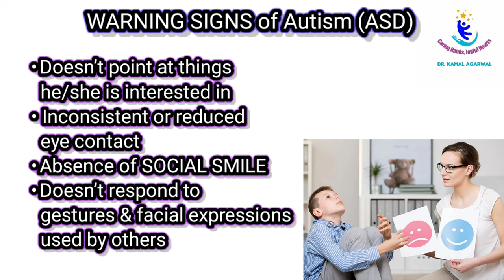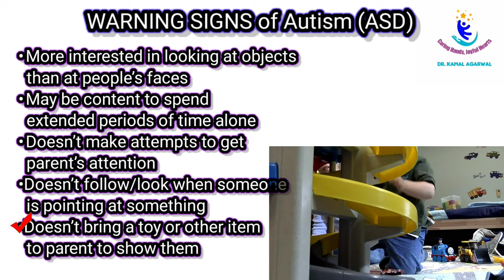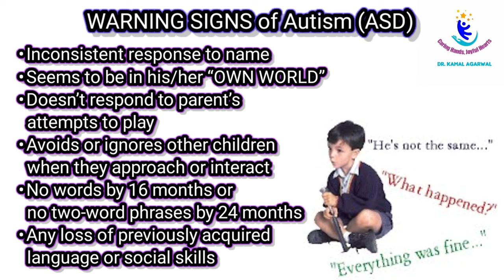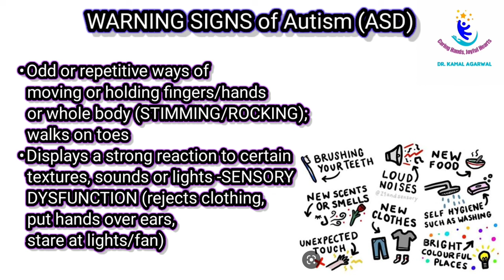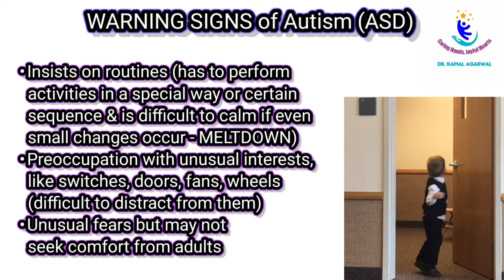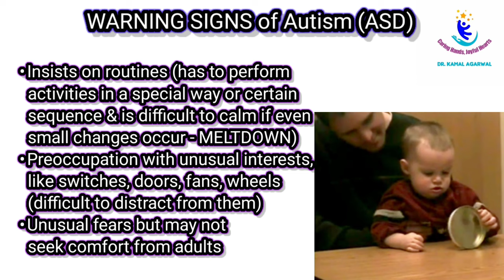Warning Signs for AUTISM | ऑटिज्म के लक्षण @drkamalaggarwal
WHAT ARE RED LETTER OR WARNING SIGNS FOR AUTISM SPECTRUM DISORDER
Autism spectrum disorder (ASD) refers to a group of neuro-development disorders that affect how people communicate, learn, behave, and socially interact. People may have repetitive and characteristic patterns of behavior or narrow interests.
It is a complex condition that has a wide variety of symptoms and affects the total personality of the child.
THERE IS NO INVESTIGATIVE TEST TO DIAGNOSE AUTISM as such.
Here, we discuss the common warning signs that indicate that a child may have Autism. In other words, these are some RED FLAGS that require further comprehensive evaluation.

If you see your child having any of these symptoms, you must consult a Paediatrician or Child Development Expert for the same.